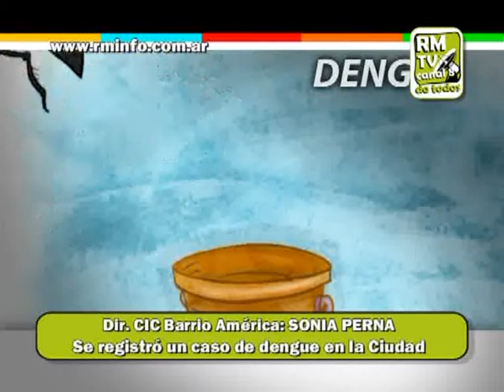0520 SONIA PERNA - Se registró un caso de dengue en la Ciudad